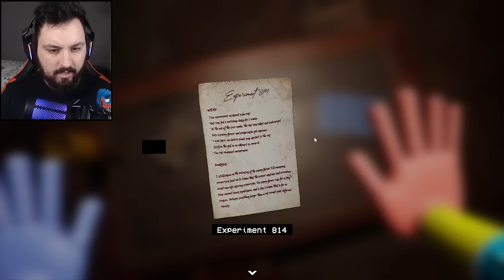JOGANDO O NOVO POPPY PLAYTIME 2 FINALMENTE!! - JOGO INCRÍVEL! - Poppy Playtime CAPITULO 2 (Parte 1)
Hoje joguei poppy playtime 2 o capitulo 2 aonde acabei encontrando os dois novos imigos a mommy long legs e o coelho e foi insano o jogo está bonito,
e bem feito, espero que gostem!!

Steam ► NightExtreme

Vídeos Anteriores►